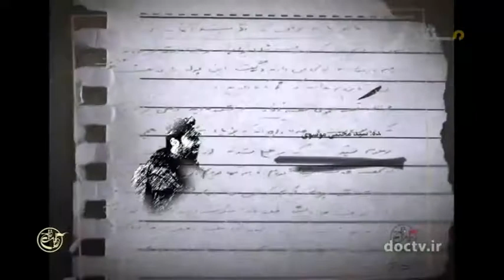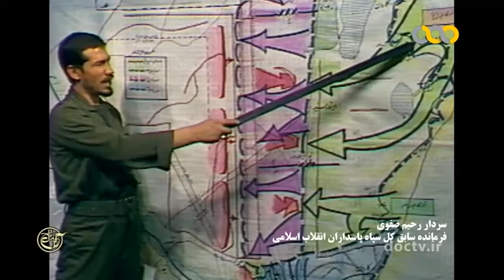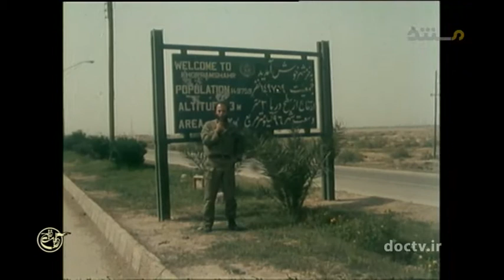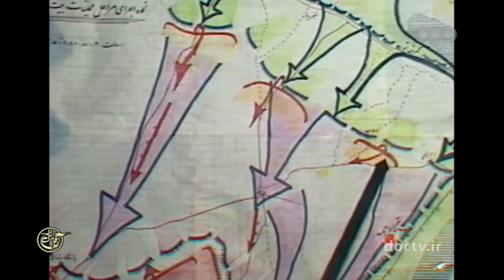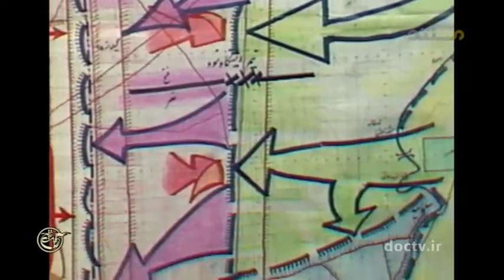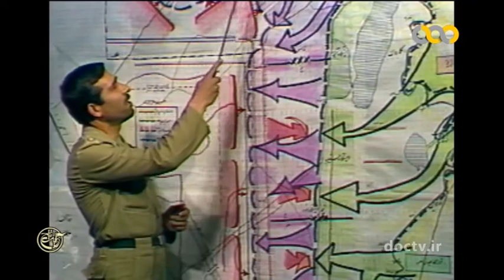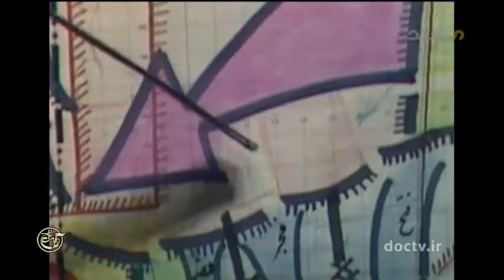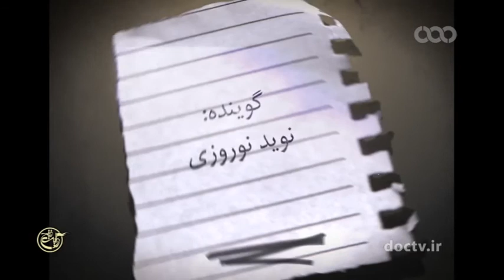Iran Army General part 3 نقش شهید صیاد شیرازی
این مستند به بررسی نقش شهید صیاد شیرازی در طول  دوران هشت سال دفاع مقدس می پردازد